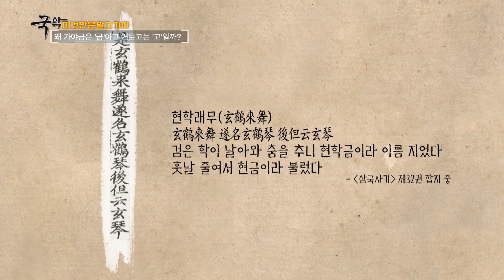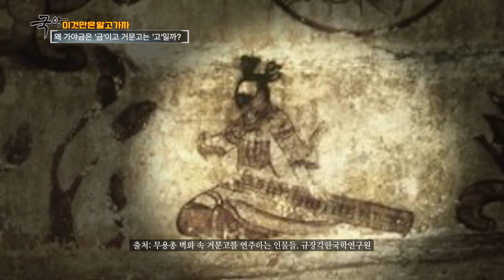왜 가야금은 '금'이고 거문고는 '고' 일까?(ENG SUB) | KOREA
국악에 대한 호기심을 가지고 궁금증을 풀어보는 시간!
국악! 이것만은 알아두자! 마지막 이야기!

닮은 듯 다른 두 악기인 가야금과 거문고.
둘 다 한국의 대표적인 발현악기이고, 앉아서 연주하는 등 비슷한 점이 많다.
왜 가야금은 ‘금’ 이고 거문고는 ‘고' 라고 불리게 되었을까?
가야금과 거문고의 역사를 통해 그 차이를 알아보자.